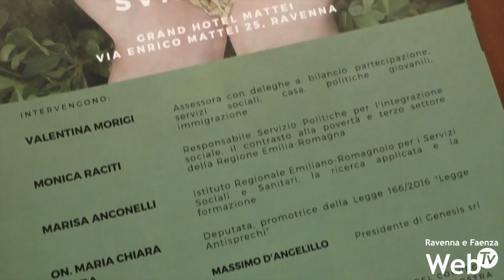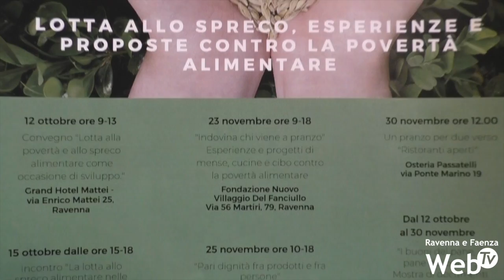"Nutrire Ravenna": progetto per affermare il diritto al cibo e contrastare lo spreco alimentare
Un fitto calendario di iniziative volute da associazioni di volontariato e di categoria, enti pubblici e privati nell’ambito del progetto “Nutrire Ravenna” si si svolgerà in città dal 12 ottobre al 30 novembre  per ampliare la rete di contrasto alla povertà e promuovere il diritto al cibo.